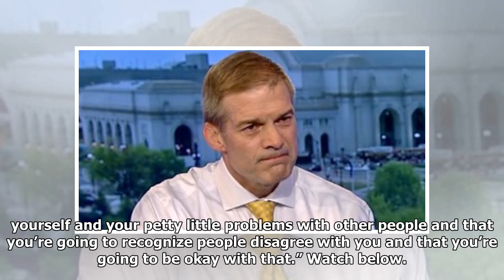Trump-lover David Urban scorched by panel after trying to claim Trump’s security clearance revocati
Trump-lover David Urban scorched by panel after trying to claim Trump’s security clearance revocation is no big deal